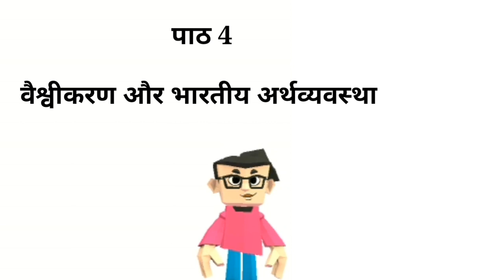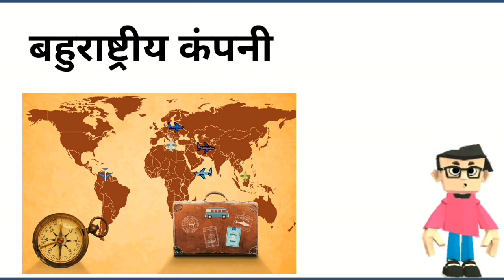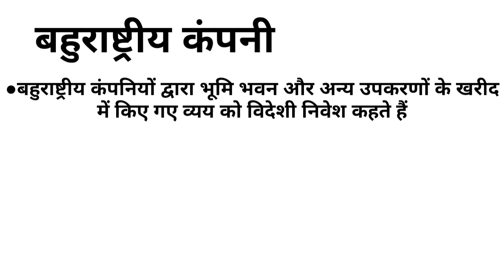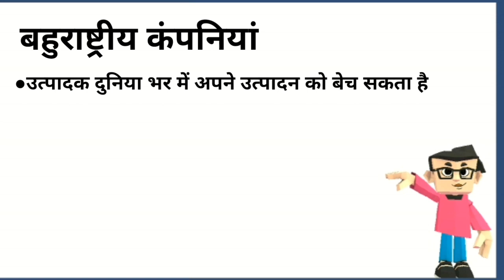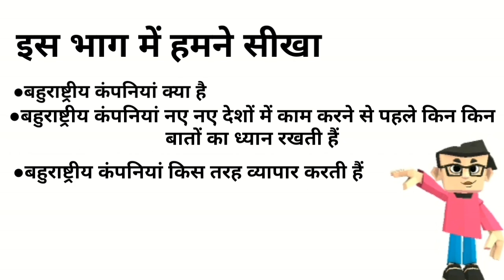वैश्वीकरण और भारतीय अर्थव्यवस्था।कक्षा 10।पूर्ण विश्लेषण नोट्स के साथ। JAC Board और NCERT पर आधारित।